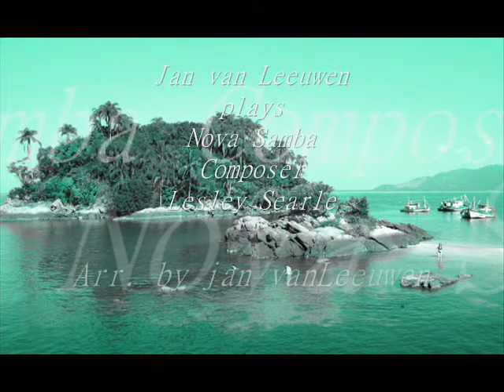jan van leeuwen plays nova samba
Arr. and rec. this song in 2002 .
soundtrack from my Album Vol. 6  His gentle Side